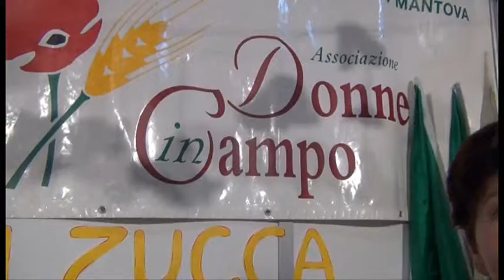Millenaria 2013 Il baratto dei saperi protagonista la zucca)